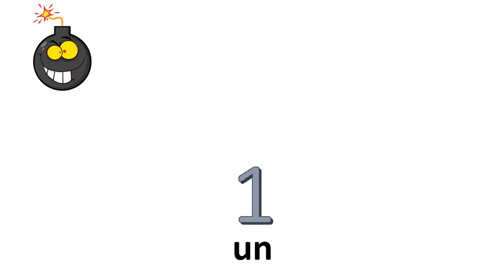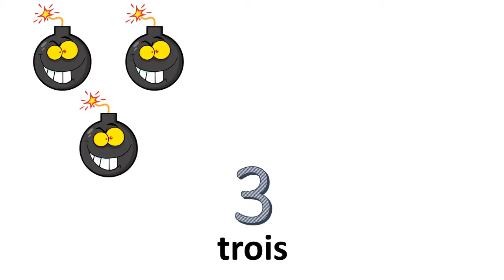המספרים הצרפתיים # מ -0 עד 14